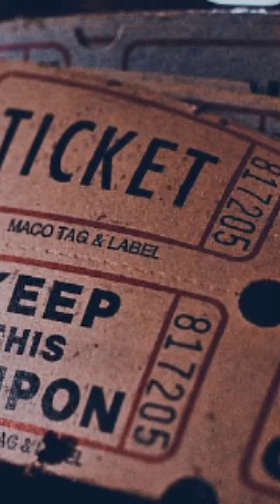El Lado Oscuro de Nicolás Cage